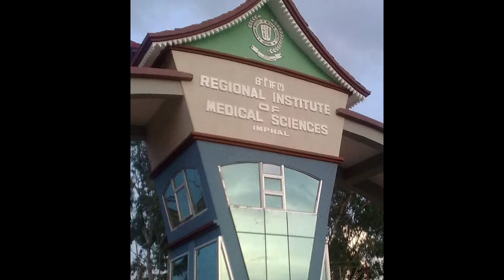RIMS Imphal medico on medical college life: campus, hostel, cut off, 2021| Dr. Chandrakant Pilania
RIMS Imphal  | college review | Dr. Chandrakant Pilania | rims imphal manipur medico on the life at his medical college: faculty, hostel room, freshers party, campus tour, fees, admission, seniors, patient load, cut off 2021, convocation | regional institute of medical sciences imphal | neet ug mci nmc counselling mop up 2021

The Regional Institute of Medical Sciences (RIMS) was established on 14 September 1972 in the name of the Regional Medical College. It is situated in a locality at Lamphelpat in Manipur, India. It is run by a society named "North Eastern Regional Medical College Society" which was duly registered under the Manipur Societies Registration Act, 1989.

The campus of the Institute occupies 192 acres (0.78 km2) of land.

Join our groups on Telegram for all types of study material including modules, question papers and solutions, lecture videos.
If the link is not working download Telegram app from the Play Store & type @neetpgmatter on the Telegram search bar.

Stethoscopes around INR 1000:
Indosurgicals Silvery Stethoscope
IndoSurgicals Silvery II-SS Stethoscope
Micro Tone MSI Stethoscope
Generic Double double stethoscope

3M Littmann Classic III Monitoring Stethoscope (27 Inch):
Smoke-Finish Black Tube Stethoscope
Mirror Chestpiece, Ceil Blue Tube, Smoke Stem, 5959
Black Edition Chestpiece, Black Tube, 27 inch, 5803

Unisex Doctor's Apron Lab Coat -

Surgicals Percussion Chrome Plated Handle Knee Hammer Taylor Model -

Latex Medical Exam Disposable Hand Gloves

MBBS books -

Netter's Atlas of Human Anatomy
McMinn's Clinical Atlas of Human Anatomy

Biochemistry Vasudevan
Satyanarayan Biochemistry
Lippincott's Illustrated Reviews: Biochemistry

Anatomy BD Chaurasia
Anatomy Vishram Singh Bundle
Gray's Anatomy for Students International Edition

Ganong's physiology
DP Physiology & Practical
Guyton & Hall Physiology
AK Jain physiology
Harper Illustrated Biochemistry
Lehninger Principles of Biochemistry

Histology IB Singh
Embryology IB Singh

Harsh Mohan Textbook of Pathology
Deja Review Pathology

Microbiology Ananthanarayan
Parasitology KD Chatterjee

Katzung Basic and Clinical Pharmacology
Review of pharmacology

regional institute of medical sciences imphal
regional institute of medical sciences
regional institute of medical sciences imphal cut off